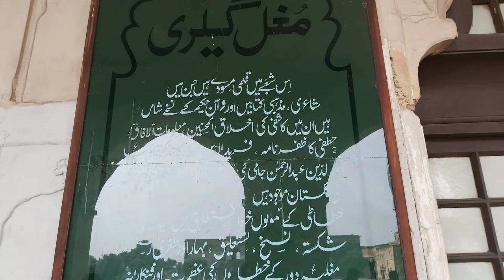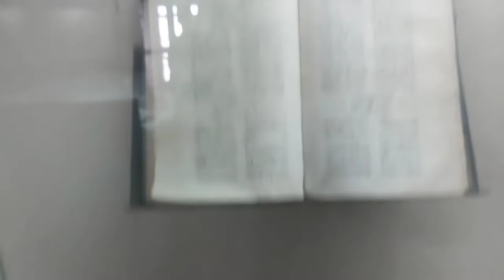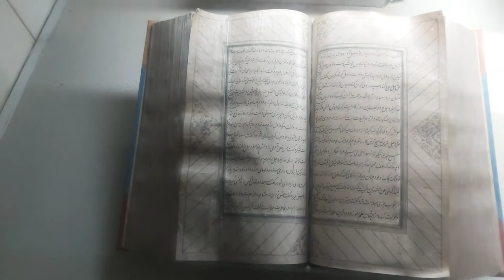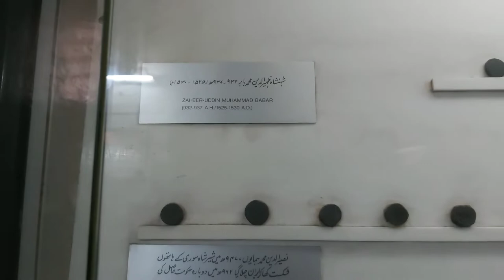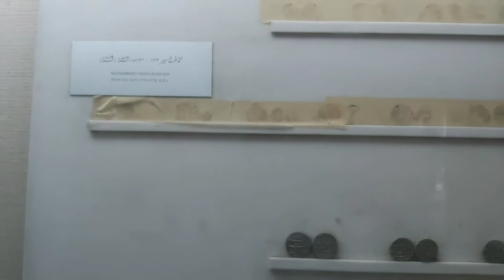Mughal Art Gallery 2020 || Historical Rare Mughal Art Paintings and History About Mughal Emperors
Image of Metropolitan Museum of Art
Metropolitan Museum of Art
Image of National Gallery of Art
Image of National Gallery of art London
National Gallery of art London
Top 10 art galleries in the world
National Gallery of Art, Washington, D.C. virtual tour
National Gallery of Art hours
National Gallery of art virtual tour
National Gallery of Art exhibits
Best modern art museums in the world
International art galleries
Best contemporary art galleries in the world
Best art museums in the world
Biggest art galleries in the world